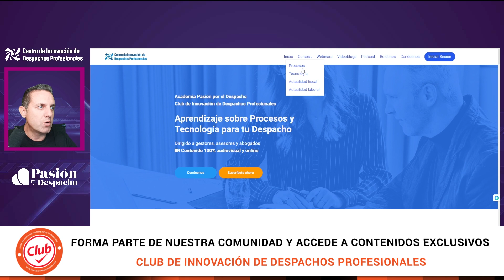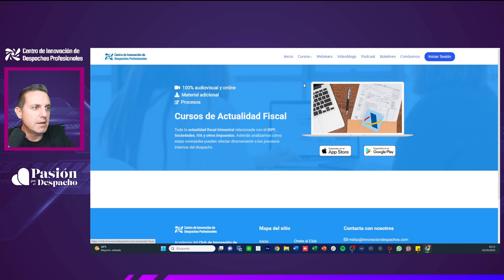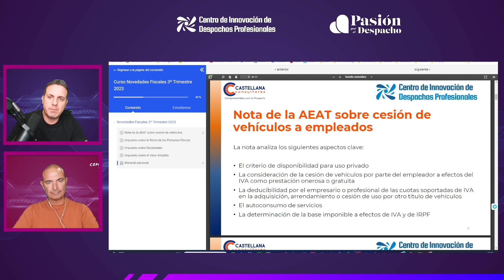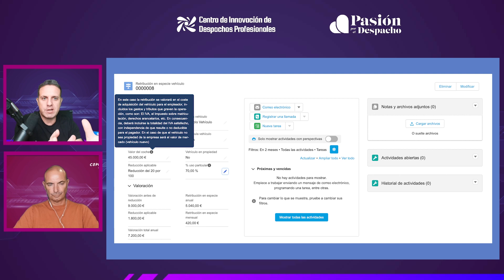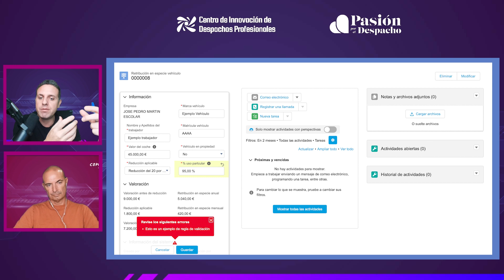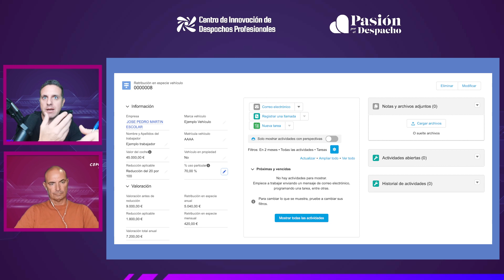#183 Gestión de retribuciones en especie de vehículos en un despacho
Examinamos las novedades anunciadas por la Seguridad Social, que suponen un añadido de trabajo para los despachos.

Comunidad de Despachos Profesionales especializada en Procesos y Tecnología. ¿Quieres aprender a gestionar mejor tu despacho profesional con Procesos y Tecnología? Inscríbete al Club de Innovación

Video blog presentado por José Pedro Martín Escolar, director del Centro de Innovación de Despachos Profesionales.